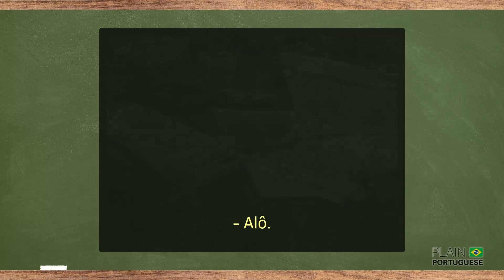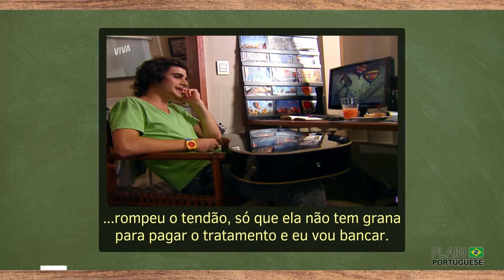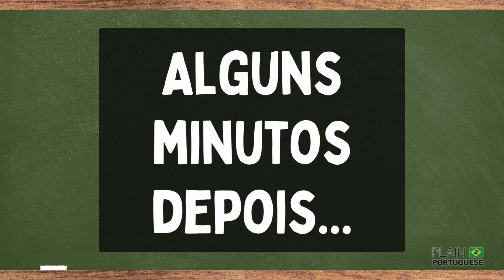Learn Portuguese with Brazilian TV Series: Have Fun and Improve Your Language Skills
Learn Brazilian Portuguese with TV Series! Do you want to learn and understand spoken Brazilian Portuguese in a fun and engaging way? In this eighth class on Brazilian TV Series we will analyze the colloquial Brazilian Portuguese of a clip from the Brazilian soap opera Malhação. We will learn common words and expressions in Brazilian Portuguese, such as Brazilian slang and much more. This is a great opportunity to improve your listening comprehension while learning naturally. So don't miss this opportunity to learn and understand Brazilian Portuguese with TV series!

✅ Appreciate this channel? Please consider making a small contribution. You may:

1️⃣ Become a member of Plain Portuguese Club and have access to some exclusive perks. Click here for more details on different levels of membership available.

2️⃣ Buy a Super Thanks by clicking on the ❤️THANKS (VALEU) button on any video of this channel.

4️⃣ Besides donating money, you can contribute by simply watching our videos (preferably until the end), giving them a thumbs-up, giving us feedback on how to improve our channel, and telling others about it.

*** CREDITS ***